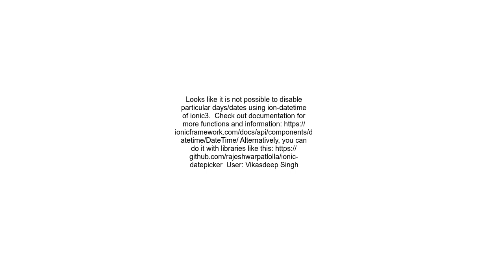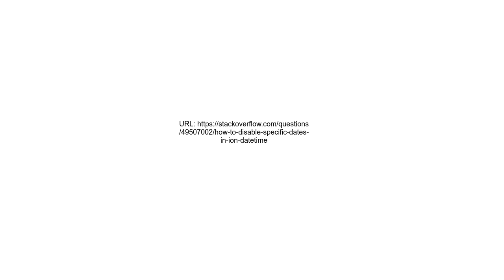How to disable specific dates in ion datetime